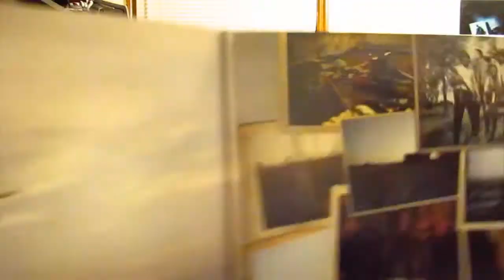Mystery Unboxing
*ORIGINALLY UPLOADED JANUARY 2011*
I got a package in the mail.